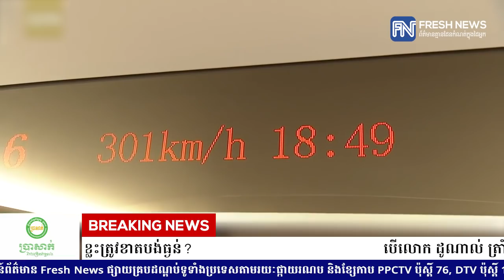បើលោក ដូណាល់ ត្រាំ ចាញ់ក្នុងការបោះឆ្នោតនៅខែវិច្ឆិកា, តើមេដឹកនាំពិភពលោកណាខ្លះត្រូវខាតបង់ធ្ងន់?